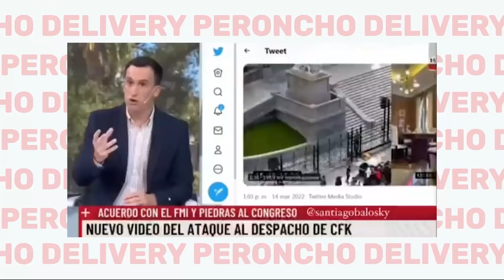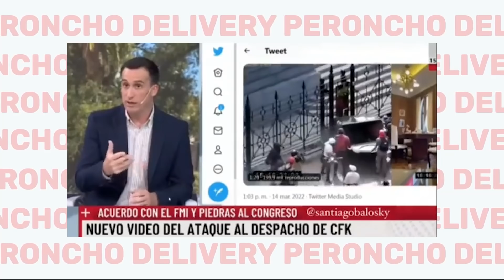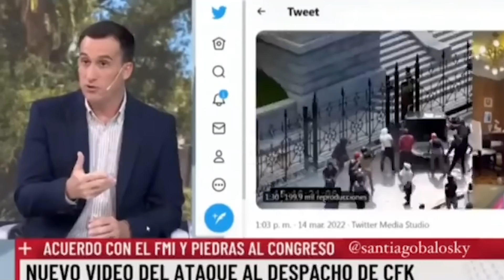Se viene el viernes y tu inflación lo sabe.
PeronchoDelivery es un noticiero humorístico a la gorra.
0% objetivo, como todos los noticieros. 100% peronista, como ningún otro noticiero.

Si preferís hacer una transferencia bancaria, ahora hay 2 vías:
1. Credicoop.
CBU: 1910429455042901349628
Alias: PERONCHO.SIEMPRE
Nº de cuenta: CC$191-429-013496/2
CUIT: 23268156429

2. BBVA
Alias: CRISTINA.VENCE

Se agradecen también: comentarios, me gusta, compartidas de video. Si por ejemplo hacés click en compartir, luego copiás el link del video y lo enviás por whatsapp a tus amigues, te recibís de DEIDAD PERONISTA.

Grasas, totales!

No te pierdas: "¿Peronistas que votan a Milei?"